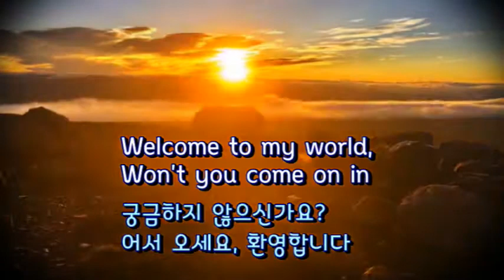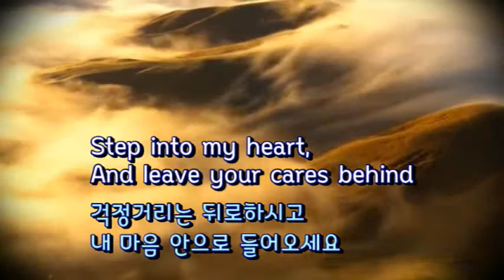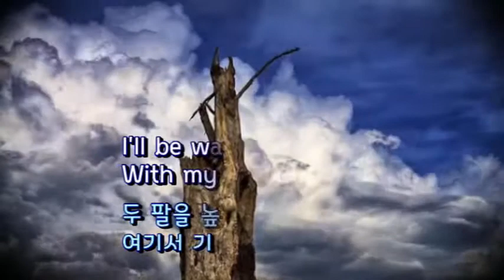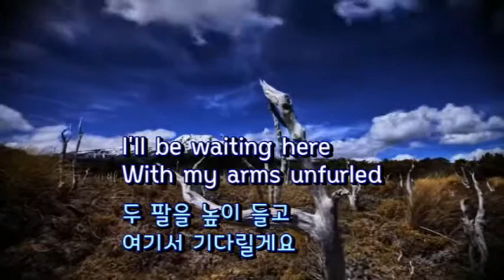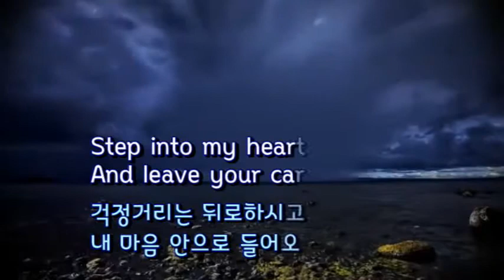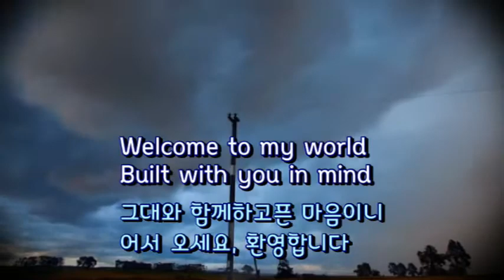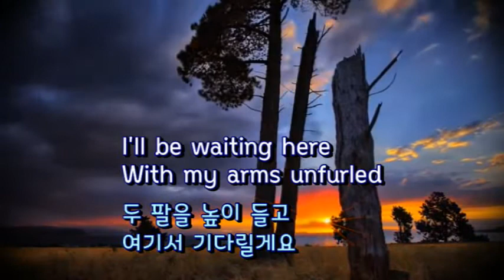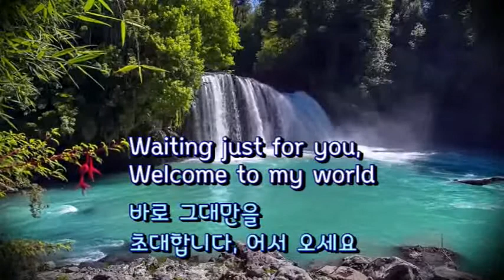Welcome To My World(환영합니다) - Anita Kerr Singers (영어, 한글자막 English & Korean captions)